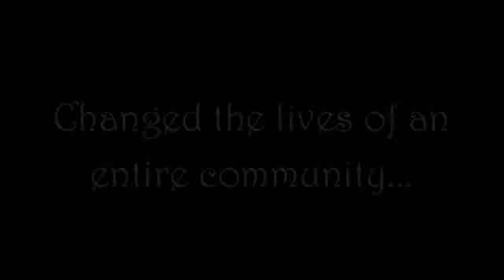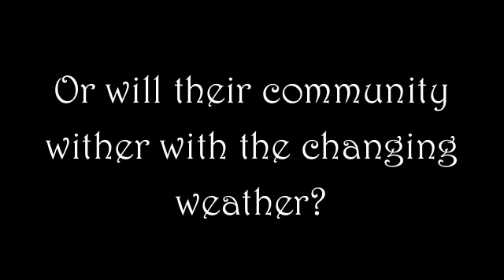Seedfolks Book Trailer